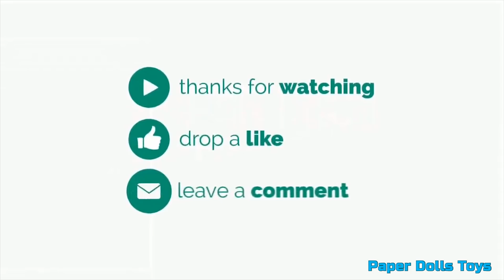[DIY] Paper Dolls Vampire & Maleficent vs Newborn Quintuplets Babies! Beautiful Dresses Papercrafts